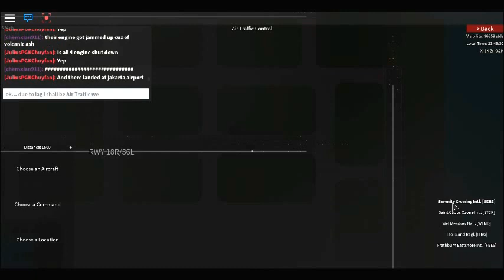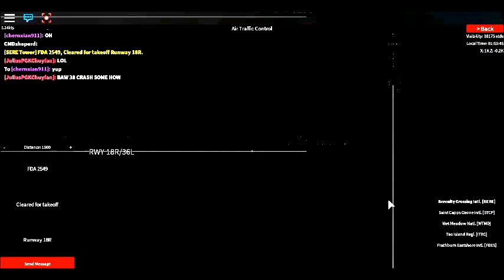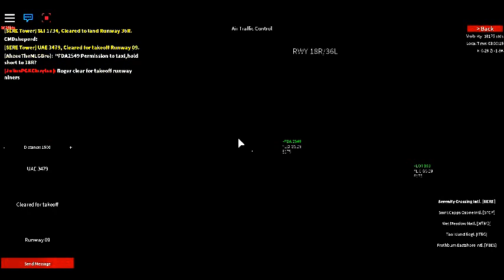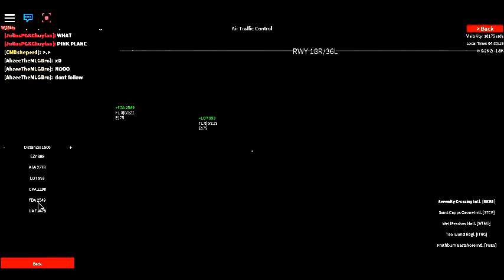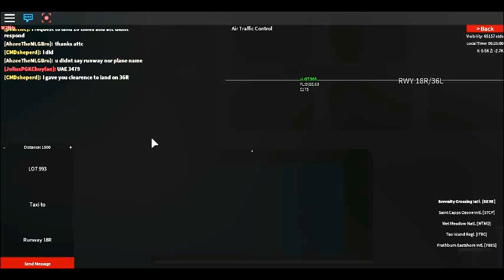Roblox : A Place With Airlines Episode Four